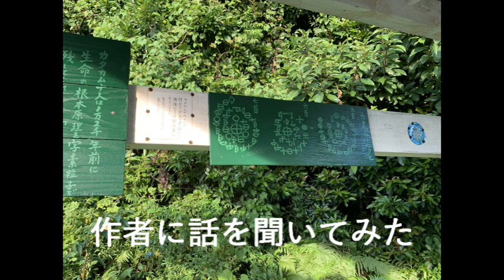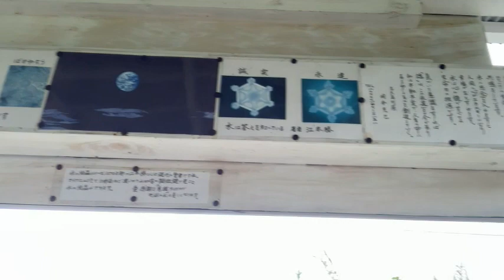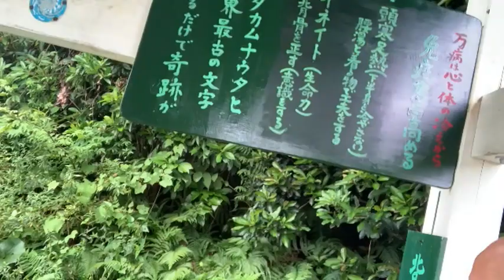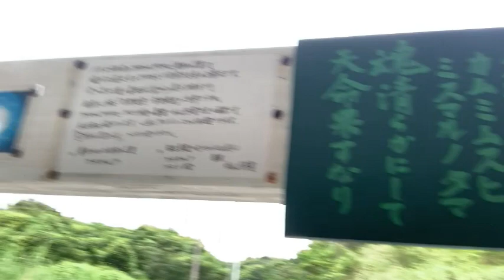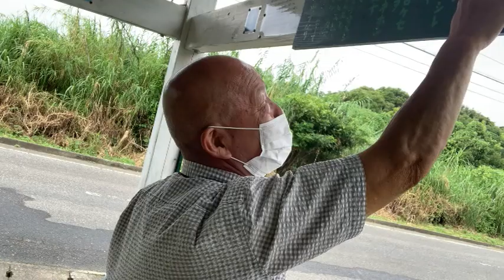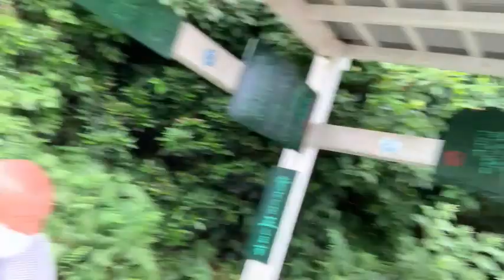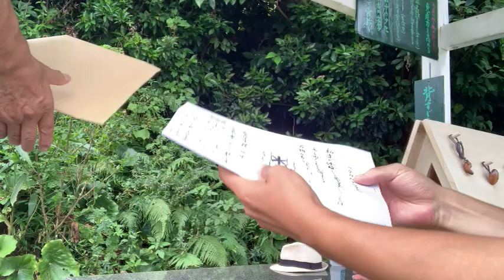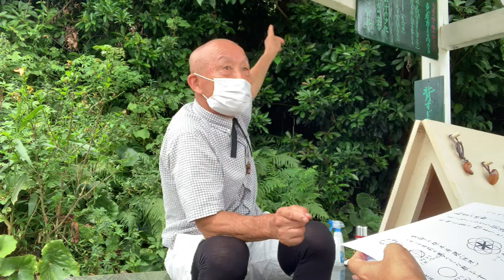屋久島の山中に謎の呪文が書かれた東屋が → 作者に話を聞いてみた